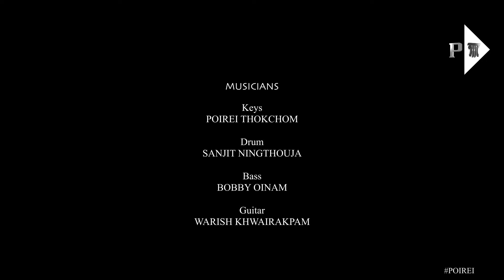NANGNA LAKLAMMI | DINESH SHARMA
Musicians
Poirei Thokchom - Keys
Sanjit Ningthouja - Drum
Bobby Oinam - Bass Guitar
Warish Khwairakpam - Guitar

Sound - Extreme Pro Audio
Sound Engineer - Rabi Keisham
Management - Manaothaoi Naorea & Eliz Moirangthem
Camera - Gobin Moirangthem & Bobo Thokchom
DOP - Ibomcha Irom
Online Editor - Dara
Program Executive - Leishemba Laikhuram
Program Manager - Bobo Thokchom
Program Controller - Rabishana Yumnam
Program Producer - Hemabati Thokchom
Venue - Extreme Foodies